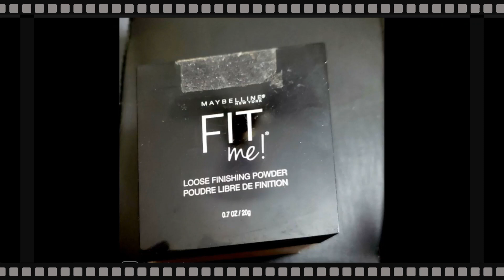Quick and simple make up transformation | For Busy women | Drab to Fab | Makeup Video | Mummy makeup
Use any cosmetic product based on your sole discretion, not by anyone's opinion!
Products used in this video according to my skin tone and type(I have combination skin) and nothing is sponsored:-
1. Clinique Moisture surge serum
2. Laneige lip sleeping mask
3.Loreal Infallible glow-lock primer/Loreal Trumatch lumiglotion
4.LA Girl proconcealer orange and beige
5.Maybelline age-rewind concealer/Revlon colorstay concealer
6.IT Cosmetics CC+ cream /  Maybelline FitMe foundation/Fit Me loose Powder
7.Maybelline CityMini/WetnWild/Elf eyeshadow palette
8.Milani easybrow /Milani browgel
9.WetnWild Megaliner/Better than sex mascara/Lakme Iconic kajal
10.Maybelline Colorstay Lipliner/Maybelline Fighter Lipink
11.Milani Blush/ Maybelline Master Chrome Gold Highlighter/Makeup Revolution baked Highlighter
12.Nyx Dewy Finish Setting Spray

Hope you like it. Thank you so much for your precious time.  Please let me know how do you like it through your valuable feedback in the comment section below .